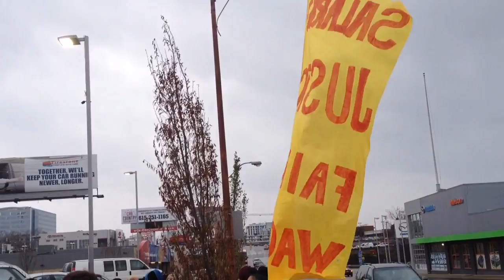Jobs for Justice protests for higher wages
Across the nation Jobs for Justice is protesting for higher wages